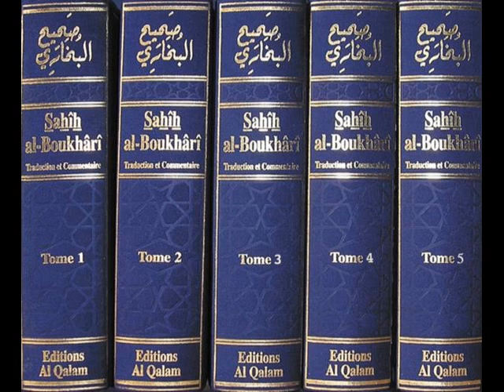Cours N°2 du Sahih Al-Boukhâri_préface N°2_[1/3]